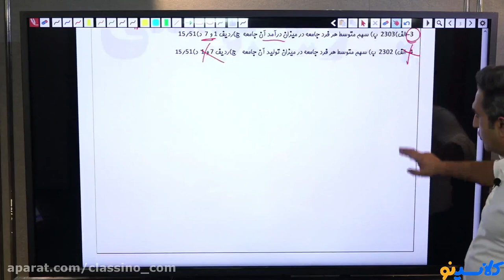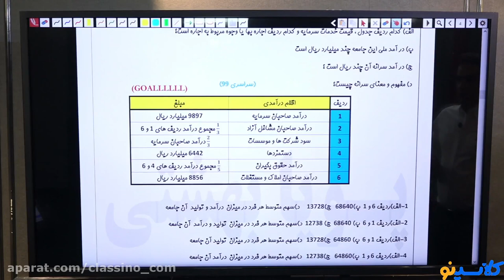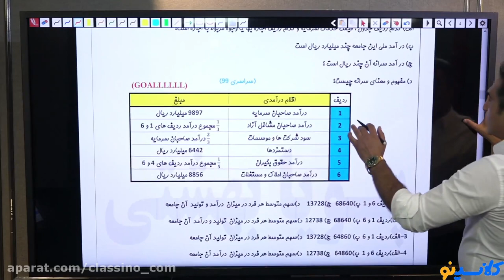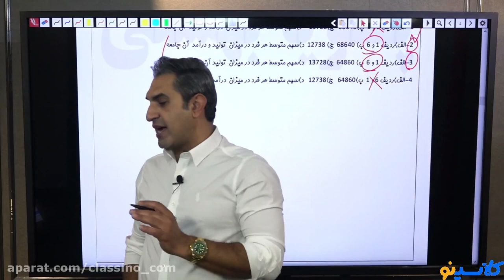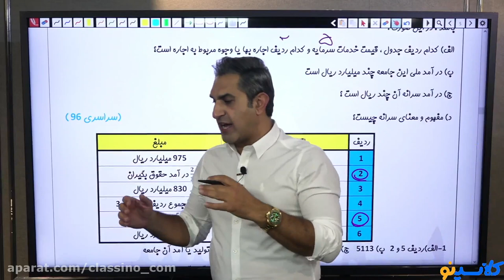How To Get A Fabulous MULTIPLE SUBJECTS On A Tight Budget